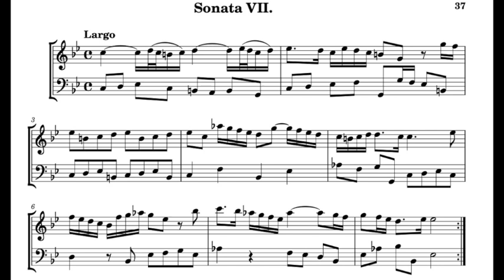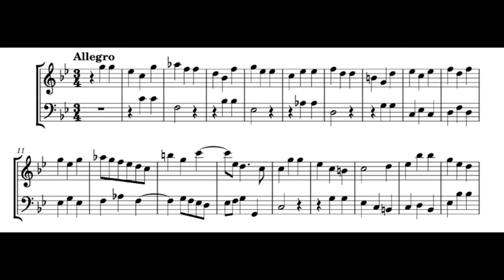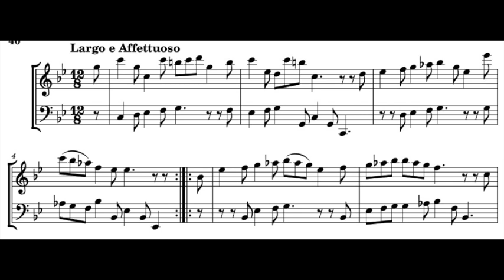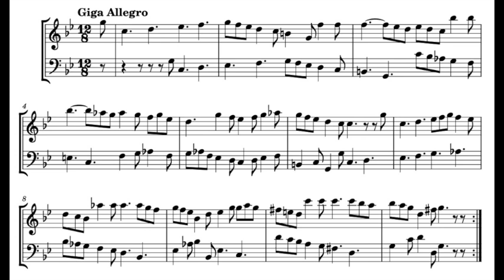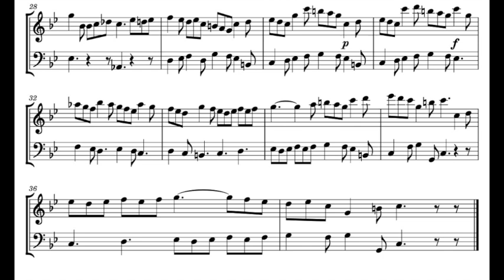J. B. Loeillet, Sonata VII in c minor for alto recorder and bc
Aldo Bova, digital piano Yamaha P125, alto recorder A=415 by Francesco Li Virghi copy of Denner